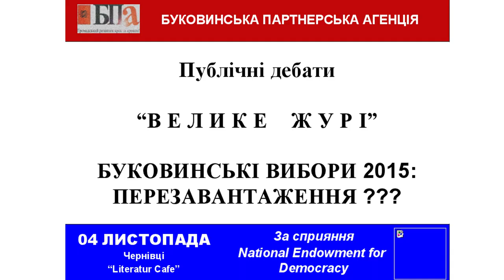Публічні дебати "Велике журі" - Буковинські вибори 2015: перезавантаження? ( 04.11.2015)